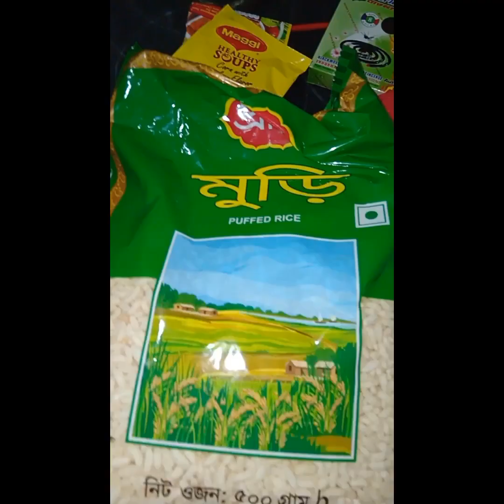আজকে বিকেলের নাস্তা ছিল চিকেন শরমা।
Unfortunately plan chelo Hubby surprise delo